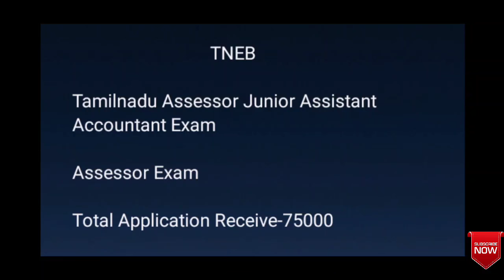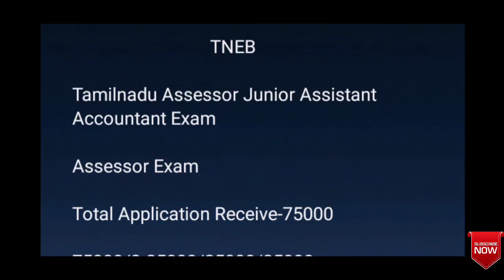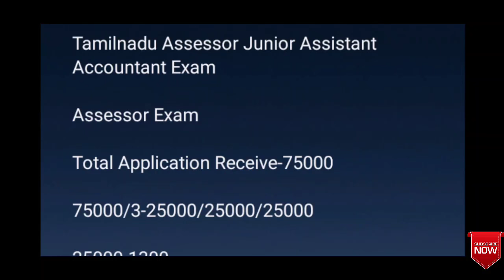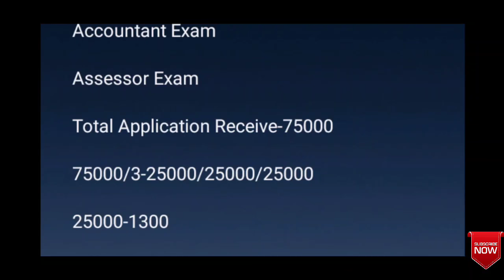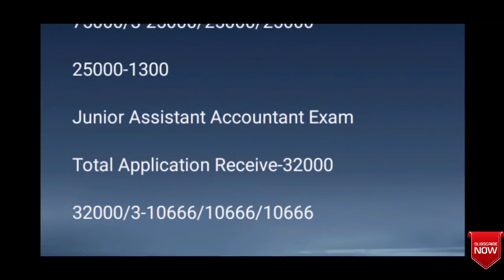TNEB Tamilnadu Assessor Junior Accountant வேலை கிடைக்குமா கிடைக்காதா |Prediction கணிப்பு positive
PDF other materials join our Telegram group now-CAReeR Tamizhan